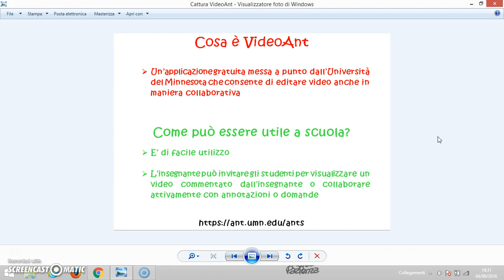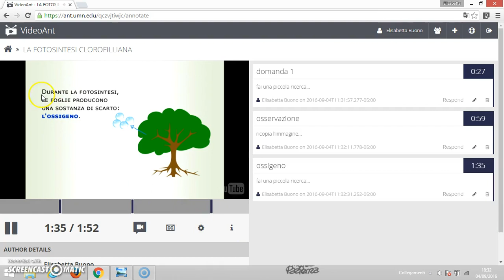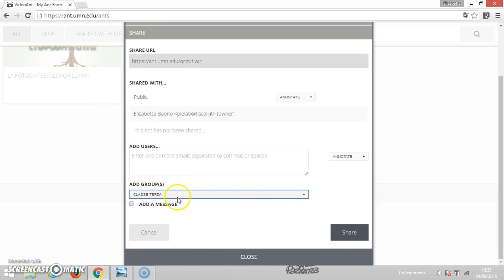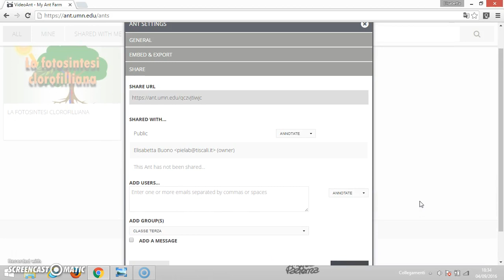VideoAnt in 3 minuti